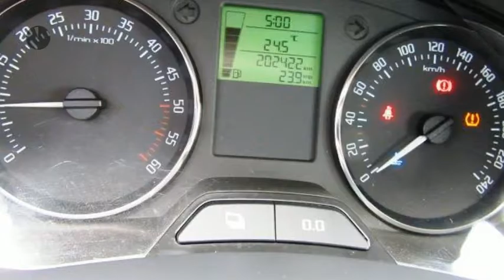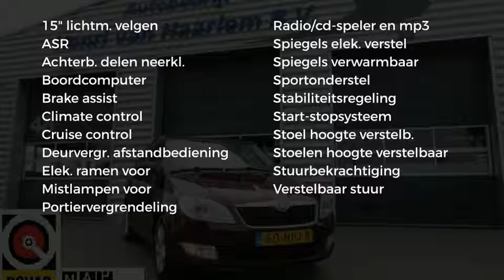Škoda Fabia Combi 1.2 TDI Greenline met Airco